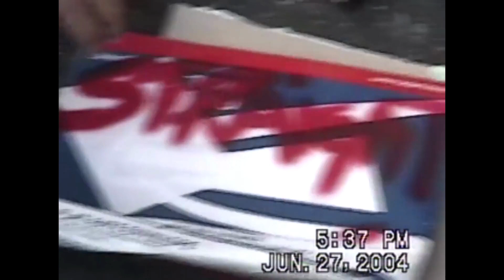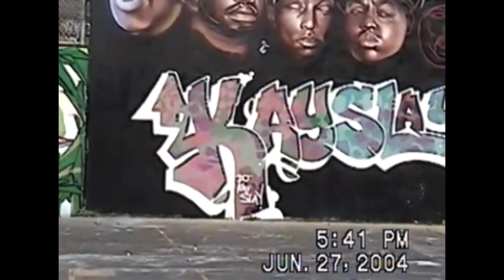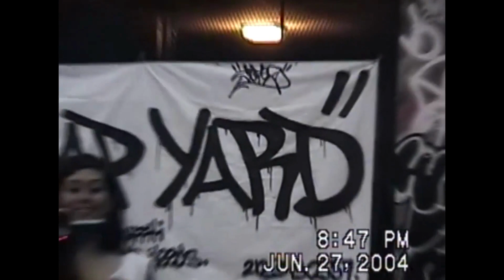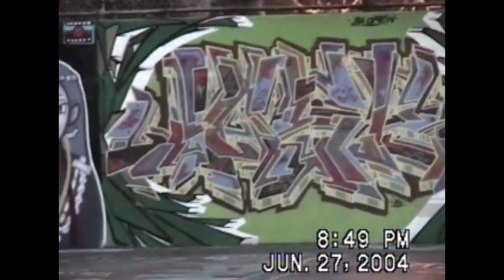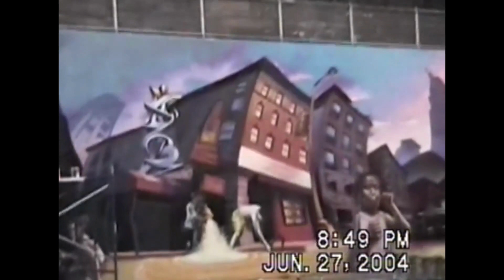The Graffiti Hall of Fame 2004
The little girl Aisha at the beginning is my friend's Fever daughter. This was a special day to me, for us in Puerto Rico to paint there is like the maximum achievement. I was a fan girl meeting all the writers, sharing with them, that's what I liked the most of my travels. To met other artist that are in similar mindset than me. @mrcopetwo @partonetds @ladyk_fever
I also want to say two things, the nicest female graffiti writer I had ever met is Shiro from Japan, she's just pure sweetness and nice. And the beautiful blonde lady is Veronica Star, she was the master of ceremony that day, I don't know why I don't have more footage of that.